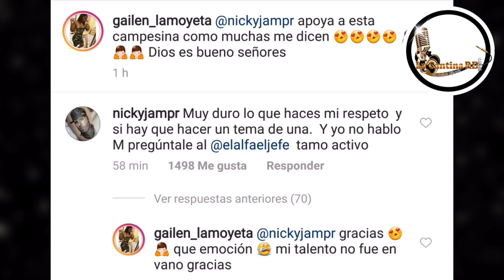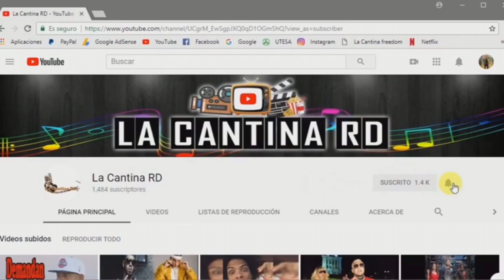Nicky Jam y Musicólogo apoyan a Gailen La Moyeta